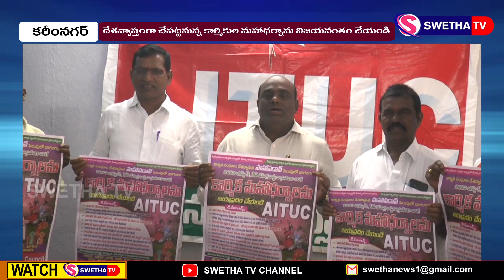మహాధర్నాలను విజయవంతం చేయండి ...SWETHA NEWS – 01.08.2023